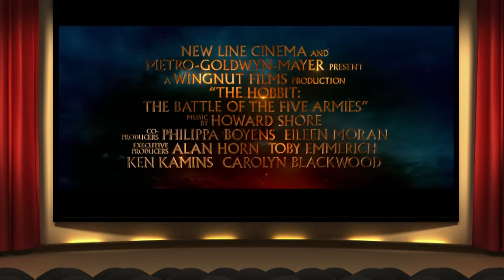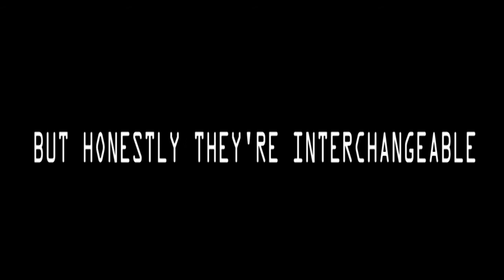TOP 10 MOVIES OF 2014! (Messiah Entertainment)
2014 was a pretty cool year for movies. Let's check out some of the best ones this year! Happy 2015 everyone!

Follow me on vine: MessiahEntertainment